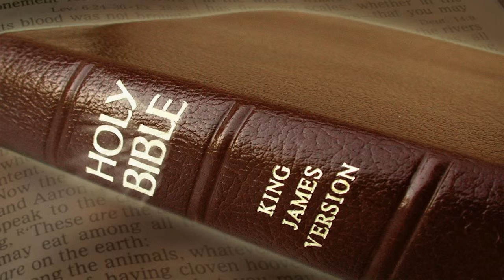"Escape the Fowler" - Dr. Scott A. Thomas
"Escape the Fowler" - Dr. Scott A. Thomas - Mar 1, 2015

'The Gospel Truth' with Dr. Scott A. Thomas of Temple, Georgia.

Also, you can hear your favorites SCOTT THOMAS SINGERS music from the past (and present) at: